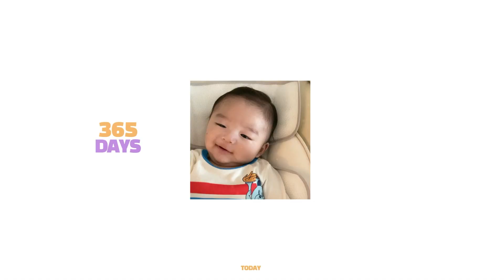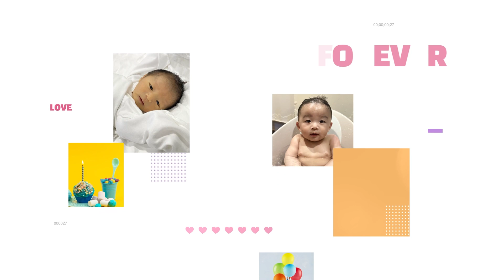꽃길만 걷게 해주고픈 우리 아이 성장동영상 - 한샛별님